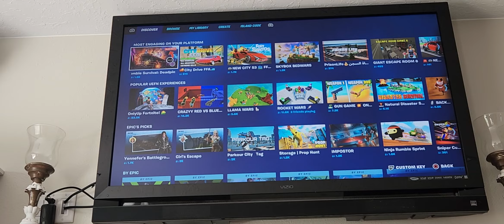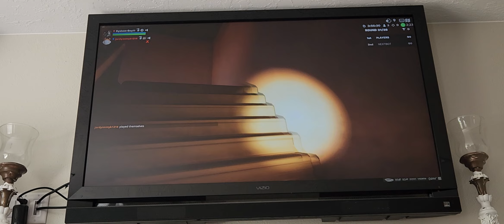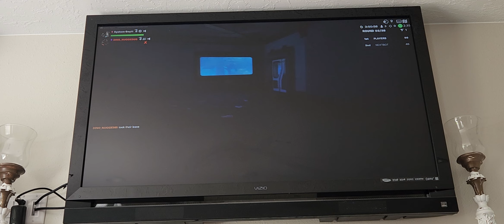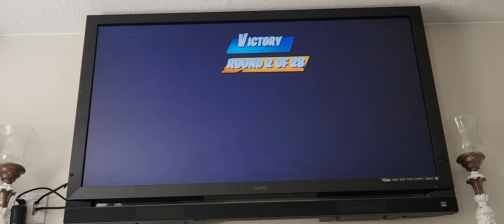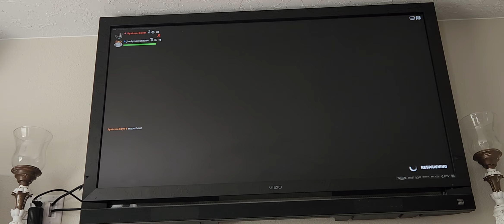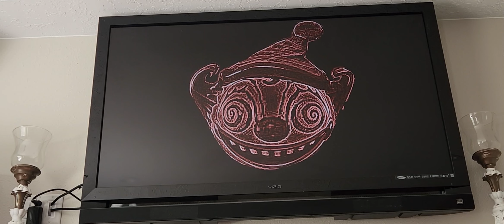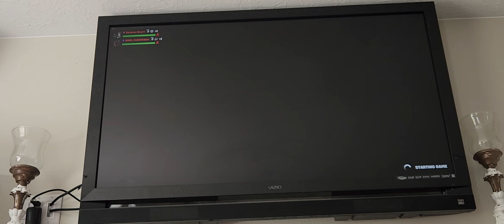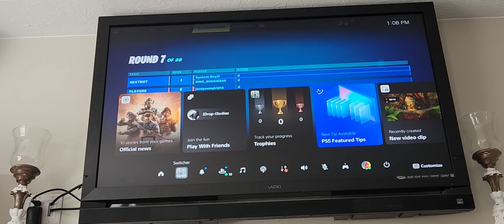Fortnite: NextBots is back, but Jensen invited Andrew to die with him